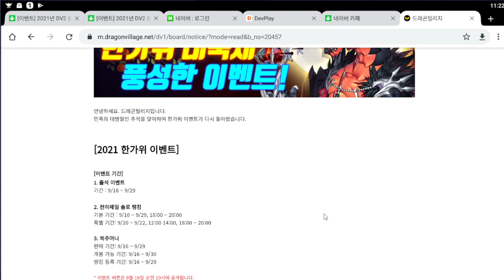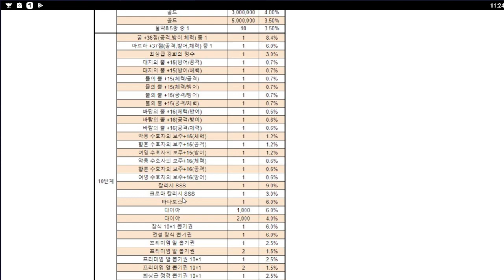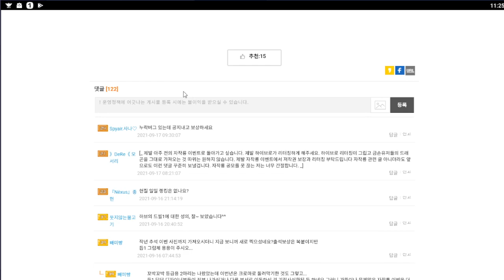드빌1 추석 이벤트 리뷰! + 복주머니 22개 오픈?! 타나토스와 크로마 칼리시SSS, 칼리시SSS, 아르하젬, +16 장신구까지?! 이벤트 참가 필수! [대잭팟 게임실황]